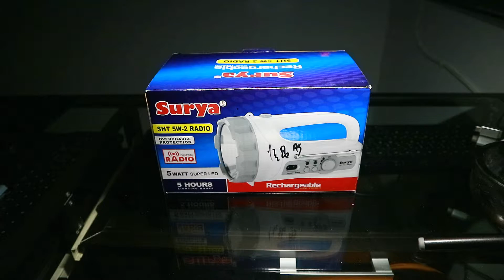SURYA SHT 5W-2 🔦 + 📻 unboxing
Radio and Torch hybrid. 2 levels of light intensities.